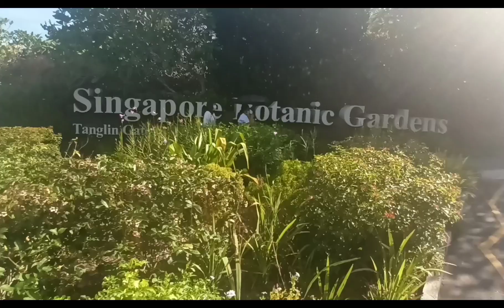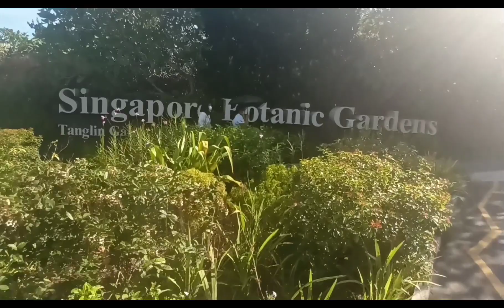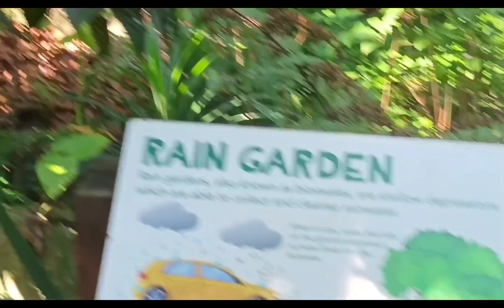SINGAPORE BOTANIC GARDEN | EXPLORE | DAMING BAYAWAK DITO 😳.